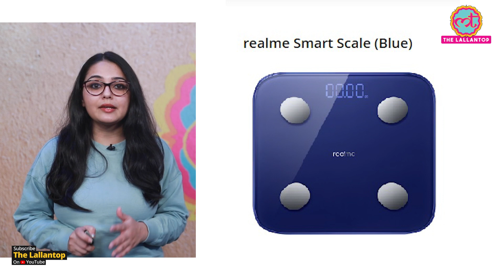Alexa और Google Assistant के बिना भी smart home बनाया जा सकता है, बस जरूरत है कुछ smart devices की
When everything is becoming smart then it is necessary to make your home smart too. You might think that we are talking about Alexa and Google Assistant, then it is not so. Home can be made smart even without Alexa and Google Assistant, just need some smart methods and some devices. We have prepared a list of some such devices which will help you to make your home a Smart Home.